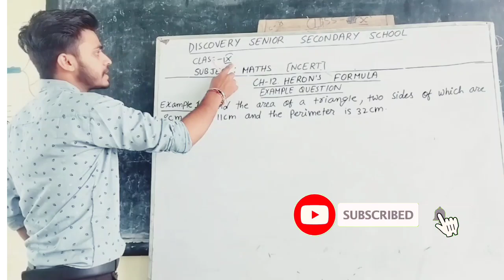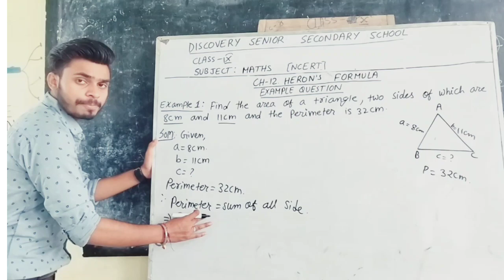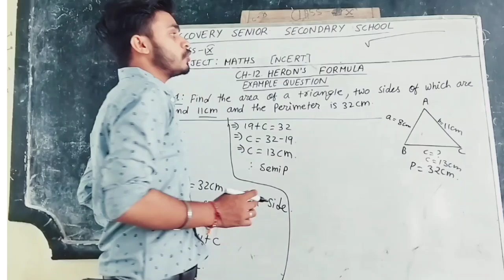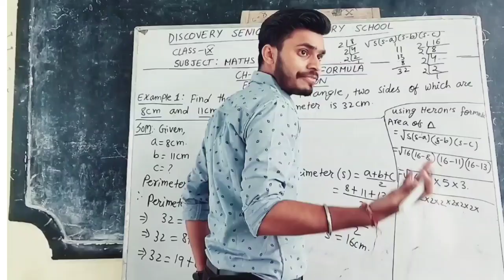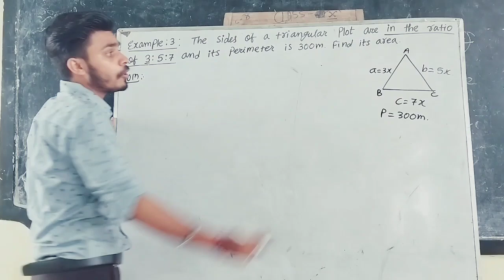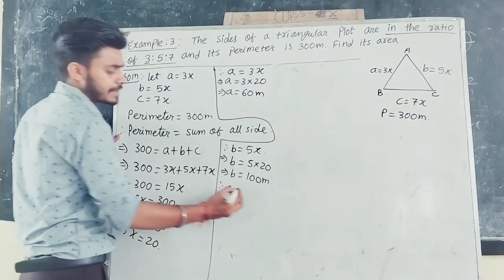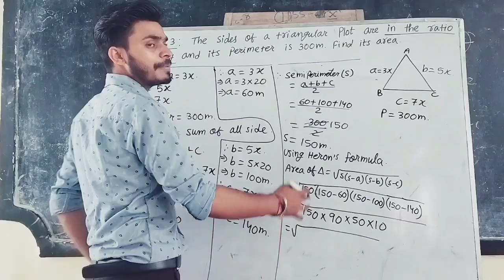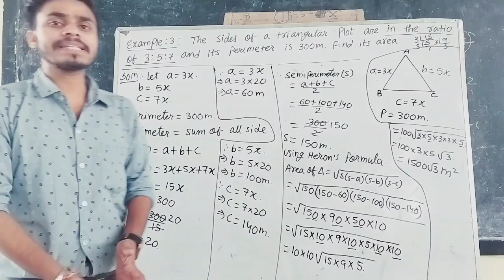CH -12 | HERONS FORMULA | EXAMPLE : 1 AND 3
This YouTube channel offers comprehensive tutorials on Chapter 12 of the Class 9 NCERT Mathematics curriculum, focusing on Heron's Formula. Each video provides detailed explanations of all examples and exercise questions, ensuring a thorough understanding of the topic. Ideal for students seeking to enhance their mathematical skills, the channel emphasizes clarity and step-by-step problem-solving techniques.